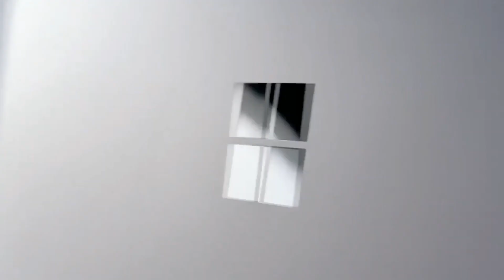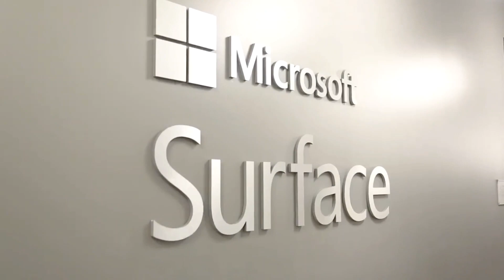Surface 5th Anniversary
Video Credits: @Surface and Panos Panay